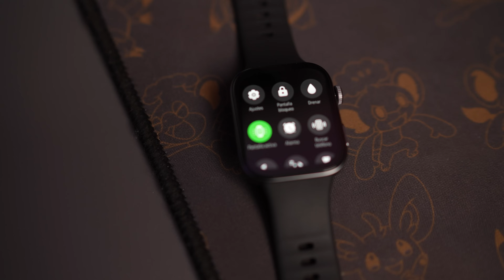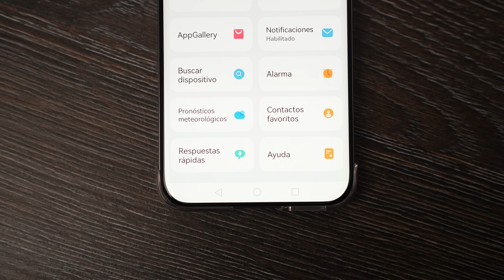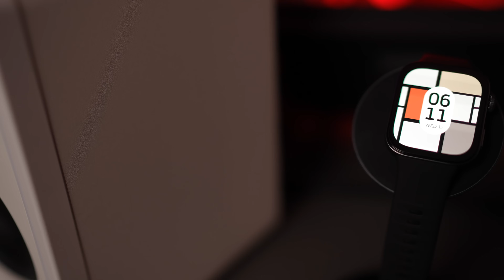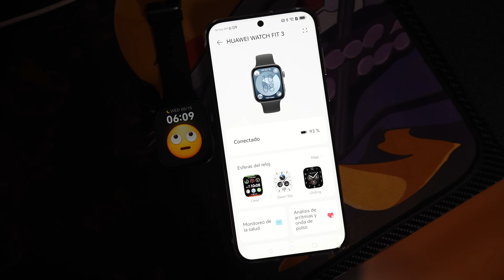¿Mejor que Apple Watch? | Huawei Watch Fit 3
Huawei Watch Fit 3

Honor Magic 5 pro: No lo compres/ Broma esta agotado por el momento.
Dogee T30 Pro:  No disponible temporalmente
JBL Bar 500: No disponible en Amazon por el momento.